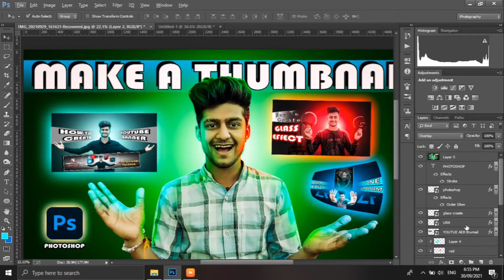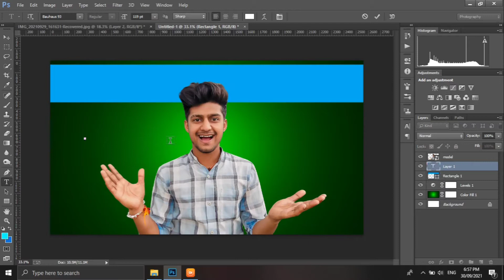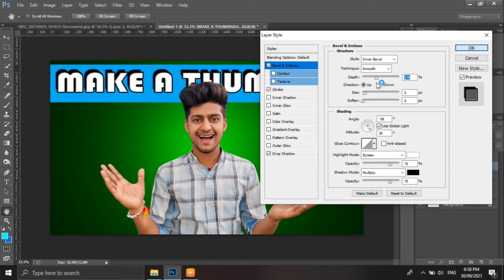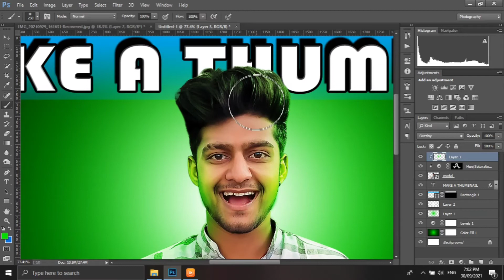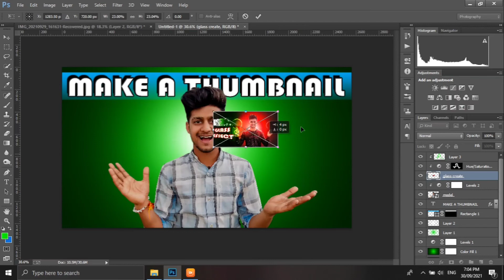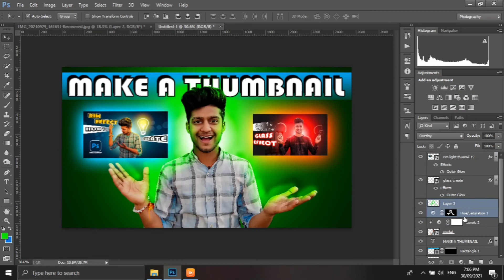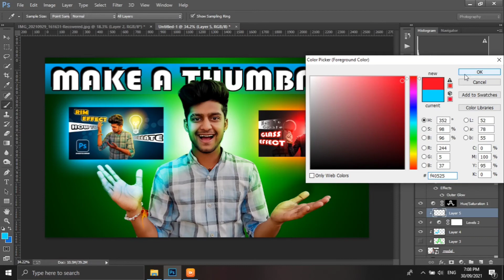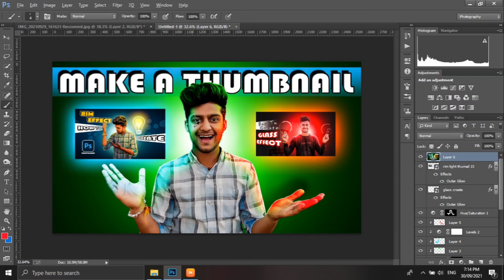How to Make Professional Thumbnail for Youtube video in photoshop | GS Edit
1. youtube thumbnail
2. create youtube thumbnail
3. acha youtube thumbnail kaise bnaye
4. how to make youtube thumbnail
5. professional youtube thumbnail
6. attractive youtube thumbnail

Gauravsharma"Gauravsharma"
GS Edit"GSedit

1. 𝗠𝗶 𝟭𝟭𝗫 𝟱𝗚 𝗖𝗼𝘀𝗺𝗶𝗰 𝗕𝗹𝗮𝗰𝗸 𝟲𝗚𝗕 𝗥𝗔𝗠 𝟭𝟮𝟴𝗚𝗕 𝗥𝗢𝗠 | 𝗦𝗗 𝟴𝟳𝟬
𝗗𝗶𝘀𝗽𝗹𝗮𝘆𝗠𝗮𝘁𝗲 𝗔+ 𝗿𝗮𝘁𝗲𝗱 𝗘𝟰 𝗔𝗠𝗢𝗟𝗘𝗗

2. 𝗠𝗶 𝟴𝟬 𝗰𝗺 (𝟯𝟮 𝗶𝗻𝗰𝗵𝗲𝘀) 𝗛𝗗 𝗥𝗲𝗮𝗱𝘆 𝗔𝗻𝗱𝗿𝗼𝗶𝗱 𝗦𝗺𝗮𝗿𝘁 𝗟𝗘𝗗 𝗧𝗩
𝟰𝗔 𝗣𝗥𝗢 | 𝗟𝟯𝟮𝗠𝟱-𝗔𝗟 (𝗕𝗹𝗮𝗰𝗸)
#𝟭 𝗕𝗲𝘀𝘁 𝗦𝗲𝗹𝗹𝗲𝗿 𝗶𝗻 𝗦𝗺𝗮𝗿𝘁 𝗧𝗲𝗹𝗲𝘃𝗶𝘀𝗶𝗼𝗻𝘀

3. 𝙋𝙏𝙧𝙤𝙣 𝘽𝙖𝙨𝙨𝙗𝙪𝙙𝙨 𝙑𝙞𝙨𝙩𝙖 𝘽𝙡𝙪𝙚𝙩𝙤𝙤𝙩𝙝 𝙏𝙧𝙪𝙡𝙮 𝙒𝙞𝙧𝙚𝙡𝙚𝙨𝙨 𝙄𝙣-𝙀𝙖𝙧
𝙀𝙖𝙧𝙗𝙪𝙙𝙨 𝙒𝙞𝙩𝙝 𝙈𝙞𝙘 (𝘽𝙡𝙖𝙘𝙠)